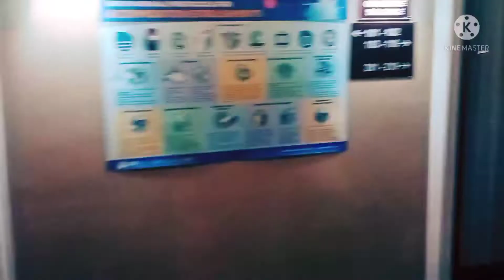NATION WIDE VACCINATION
the porpoise of this video is for personal use only and documentation